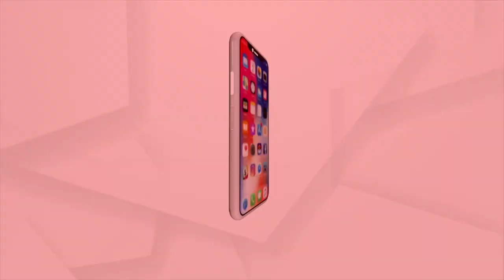ଇସ୍ତଫା ଦେଲେ ଉଦ୍ଧବ ଠାକରେ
ଇସ୍ତଫା ଦେଲେ ଉଦ୍ଧବ ଠାକରେ। ଉଦ୍ଧବ ଠାକରେଙ୍କ ସାମ୍ଵାଦିକ ସମ୍ମିଳନୀ। ଫ୍ଲୋର ଟେଷ୍ଟ ପୂର୍ବରୁ ଘୋଷଣା କଲେ ଇସ୍ତଫା..।